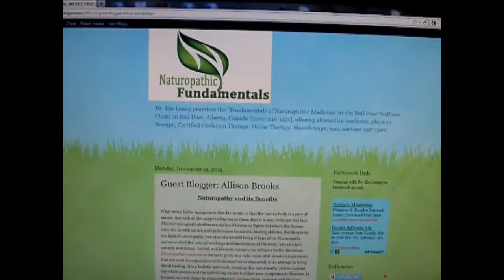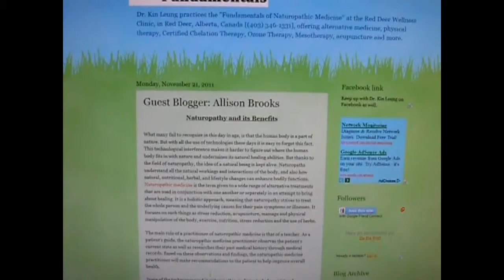Guest blogger on Naturopathicfundamentals.com Allison Brooks article Naturopathy and its benefits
Guest blogger Allison Brooks on Naturopathicfundamentals.com article Naturopathy and its Benefits.